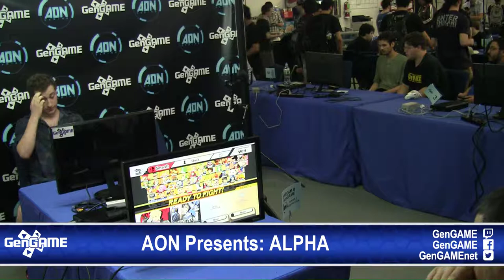Xion vs. Masato Pools